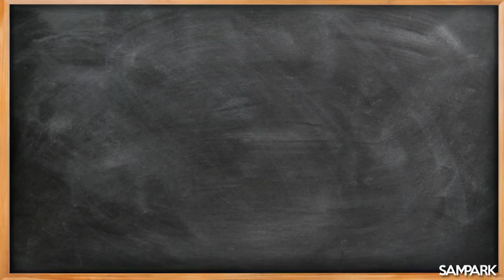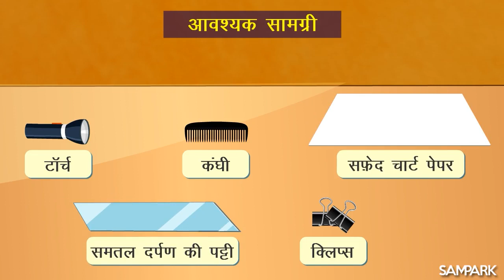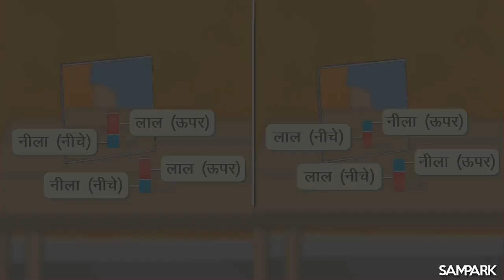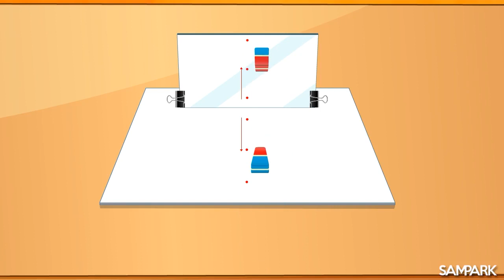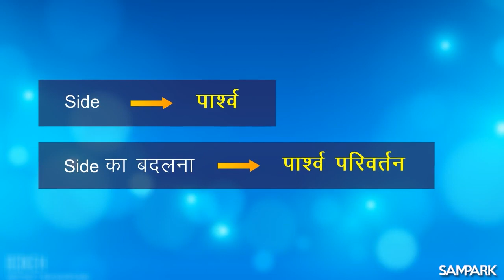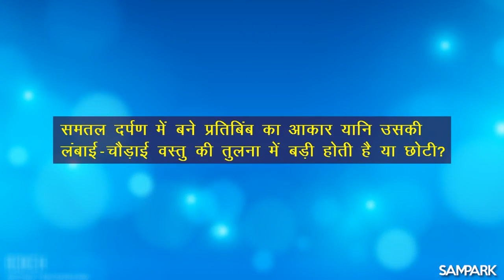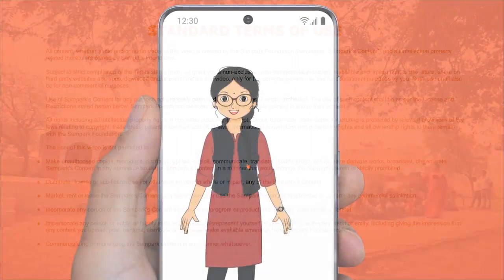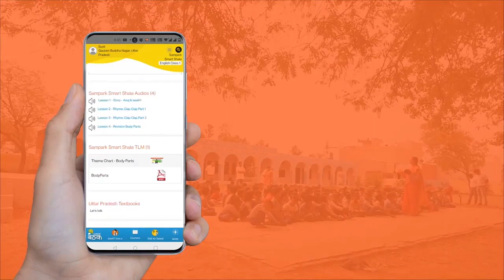प्रकाश का परावर्तन